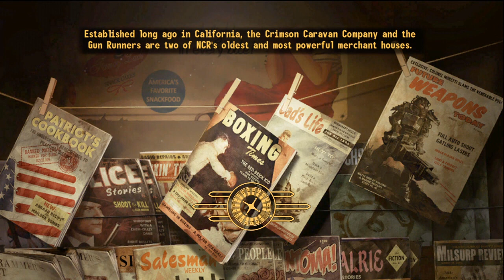Let's Play - Fallout: New Vegas (Ultimate Edition) HD Part 308